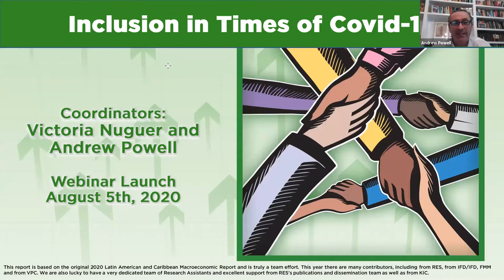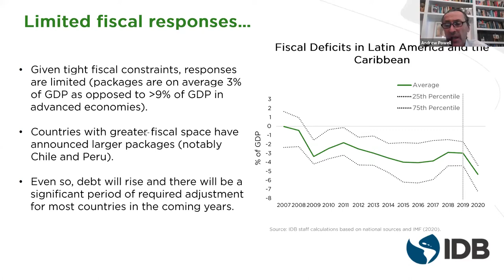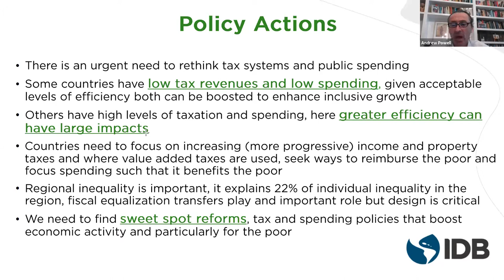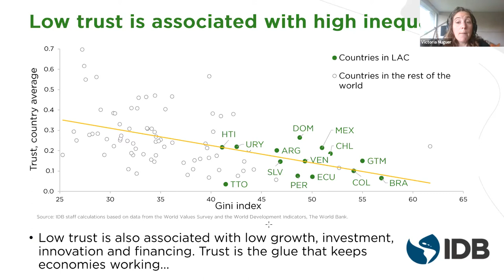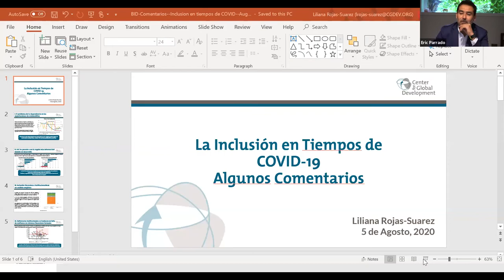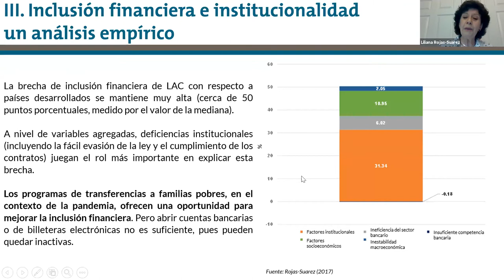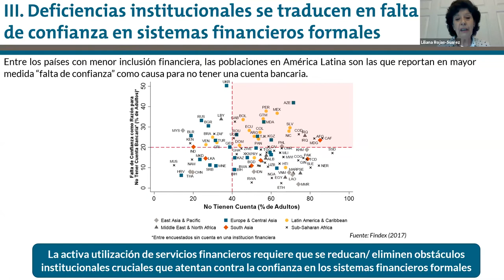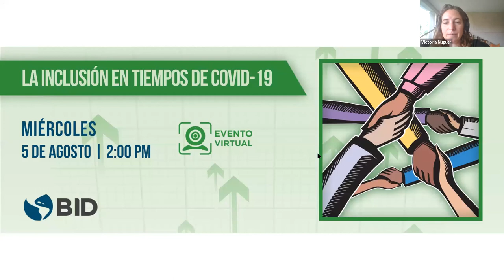La inclusión en tiempos de Covid-19 | Lanzamiento del informe